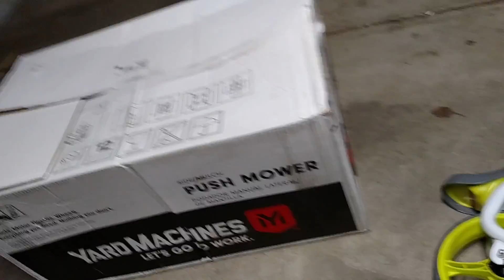April 7, 2018